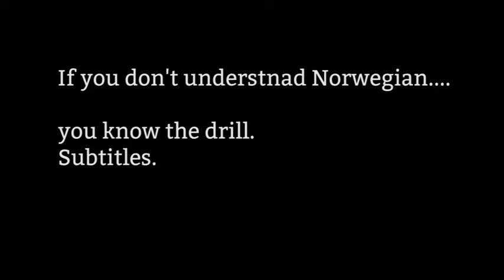SitC day 2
There are more of the actual con in this video. Day two was great! Two of the panels we wanted to go to were full when we got there, but that was okay. We wouldn't have found the qute british boys playing guitar if we had gotten in to them. So there's that.

I've got a lot more phootage from the concert, but I think those will be in separate videos. We filmed both Jon Cozart and Dodie Clark.